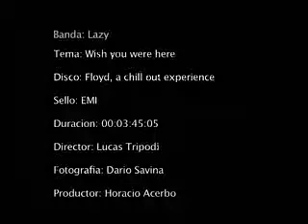pink floyd sensual